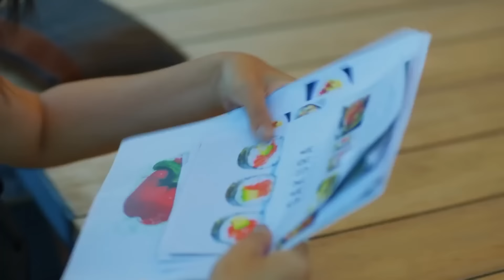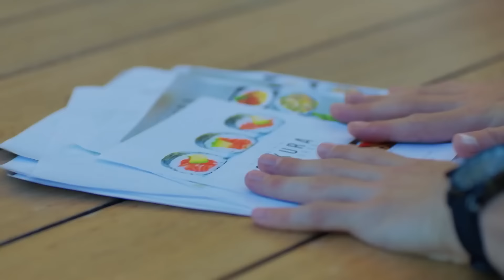Pensarás Mil Veces Antes De Dar Un Paso - Luna Llena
Pensarás Mil Veces Antes De Dar Un Paso - CUIDADO CON TUS PASOS

Nazlı (Özge Gürel), que quiere convertirse en chef profesional, sueña con abrir su propio restaurante aprendiendo cocina japonesa. Se convierte en la chef privada de Ferit (Can Yaman), un rico hombre de negocios, como trabajo extra para mantener su casa de estudiantes. Ferit y Nazlı se acercan a través de varias coincidencias y abren la puerta a un amor imposible.

Emitir:
Can Yaman: Ferit Aslan
Özge Gürel: Nazlı Pınar
Hakan Kurtaş: Deniz Kaya
İlayda Akdoğan: Asuman Pınar
Öznur Serçeler: Fatoş
Berk Yaygın: Tarık
Balamir Emren: Engin
Türkü Turan: Alya
Alara Bozbey: Demet Kaya
Yeşim Gül Akşar: Leman Aslan
Necip Memili: Hakan Önder

Producción: No Dokuz Productions
Productor: Yağmur Ünal
Director: Çağrı Bayrak